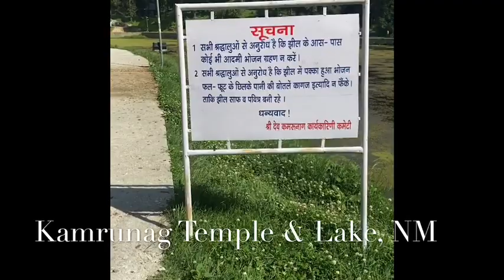Dev Kamrunag Temple, Mandi, India, Lake-Part 2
The legend of Kamrunag

The lake is made in honour of the King of Yakshas who finds a mention in the Mahabharata. It was the second Pandava brother, the mighty Prince Bhima, who built this lake which is also connected to the netherworld. Yakshas are believed to be the celestial guardians of wealth hidden at different places on earth. Going by this belief, people have been visiting the lake, believing it to be residence of the Yaksha, for blessings and wish fulfilment by offering gold and silver to the sacred waters.
The locals worship Kamrunag Devta as the deity presiding over rainfall, and hence, a temple has been built near the lake to offer ceremonial prayers to him. Due to its closeness to the Kamrunag Temple, the ancient lake has been named after